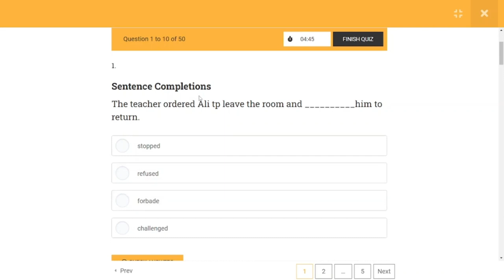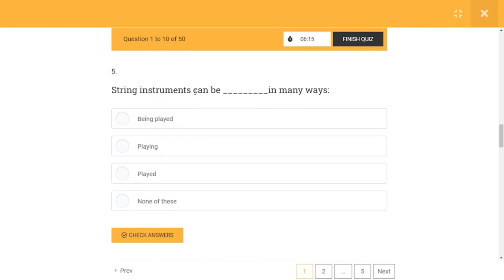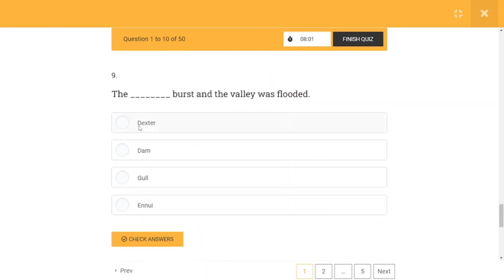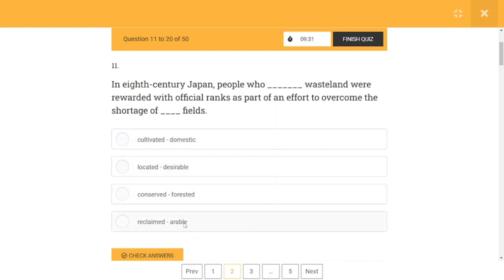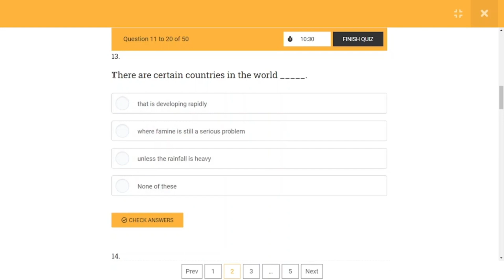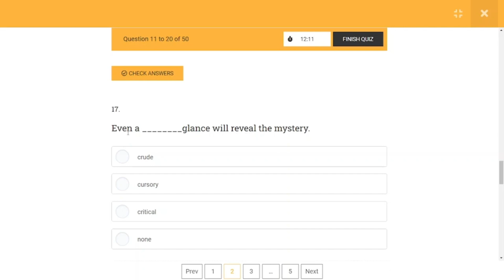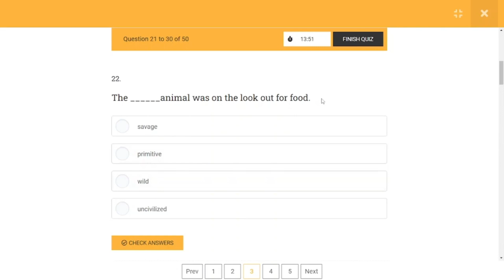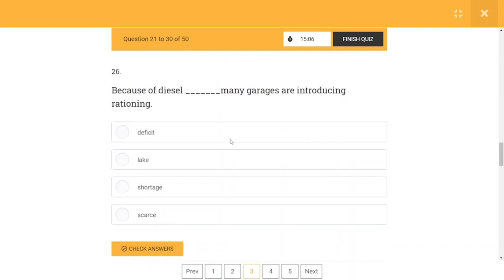Get 100% in Verbal Reasoning | important Sentence Completion for GAT, HAT, NAT, MCAT, ECAT, USAT, PU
Welcome to our comprehensive guide to mastering Verbal Reasoning with a focus on sentence completion for various competitive exams such as GAT, HAT, NAT, MDCAT, ECAT, USAT, PU, GCU, NTS, PPSC, and many more! In this video, we'll dive into the art of sentence completion, a crucial skill that will help you ace the verbal reasoning sections with confidence.

Sentence completion questions assess your ability to understand the context and meaning of a passage and then fill in the missing words appropriately. Our expert tutors have curated a selection of sentence completion exercises commonly found in verbal reasoning tests conducted by renowned institutions and organizations.

Join us as we explore the different types of sentence completion questions, including single-word completions and fill-in-the-blank sentences. We'll provide you with valuable strategies and examples to enhance your sentence completion skills and boost your performance in various examinations.

📚 Topics covered:

Introduction to Verbal Reasoning
Importance of Sentence Completion in Competitive Exams
Types of Sentence Completion Questions
Top Sentence Completion Exercises for GAT, HAT, NAT, MDCAT, ECAT, USAT, PU, GCU, NTS, PPSC, and more!
Step-by-step Examples of Sentence Completion in Context

Students preparing for various competitive exams
Job seekers appearing for employment tests
Aspirants seeking to improve their verbal reasoning abilities
Anyone interested in mastering sentence completion for academic and professional growth